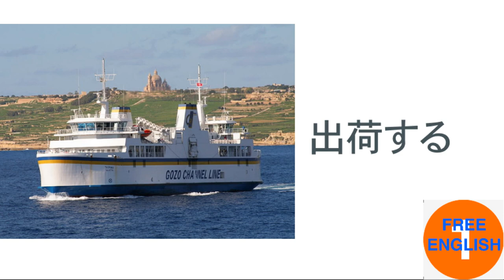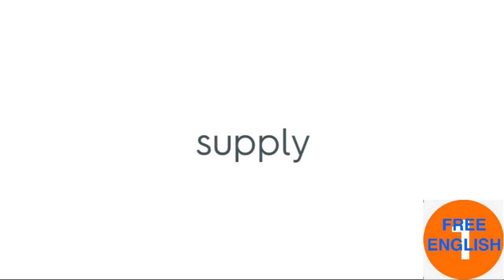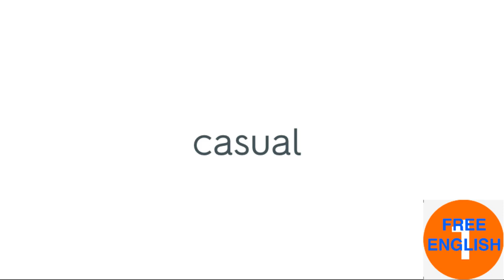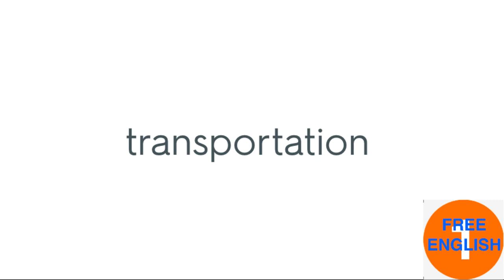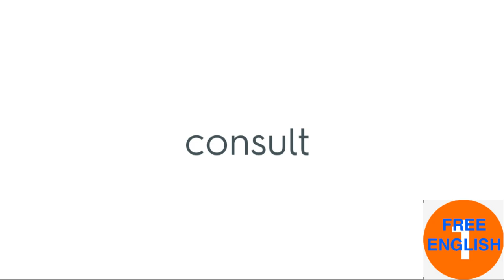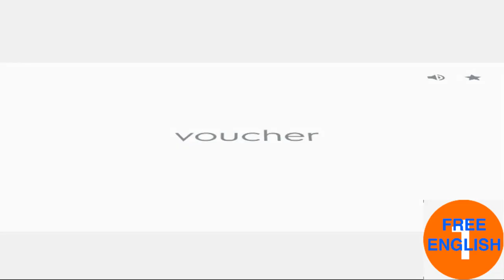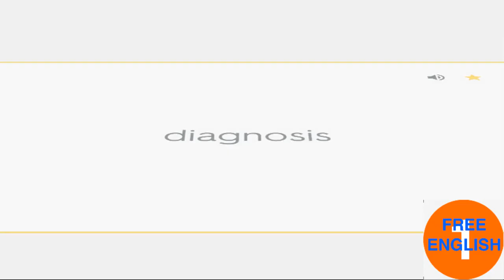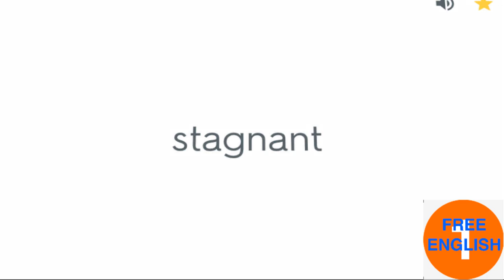Free English -トーイック必要1000語彙